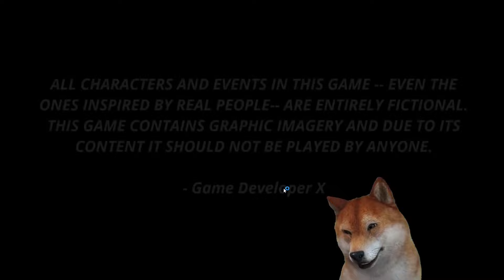Khi Cậu Vàng Làm Vệ Sĩ Bảo Vệ TỔNG THỐNG MỸ DONALD TRUMP (MR.PRESIDENT) GAME GIẢI TRÍ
Khi Cậu Vàng Lại Chính Là Vệ Sĩ Bảo Vệ TỔNG THỐNG MỸ DONALD TRUMP (MR.PRESIDENT)

Action gameRole-playing video gameStrategy video gameVideo game culture